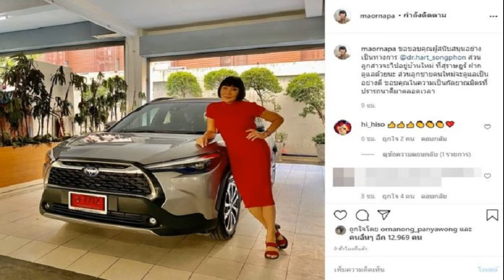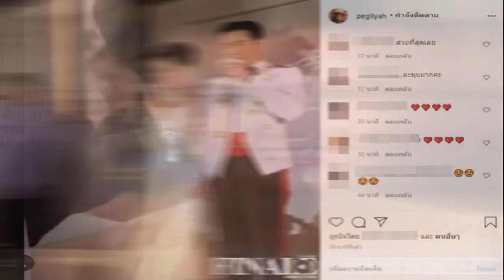ต้นหอม เคยถูกแฟนซ้อม ลืมไปเลยว่าเป็นมนุษย์ ต้องจ้างเลิก จบพีคไปอีก